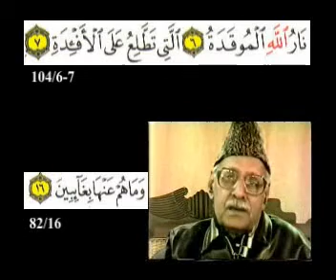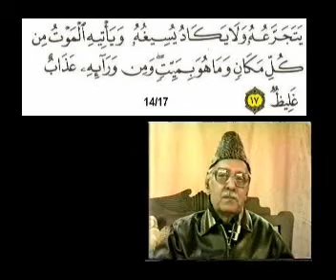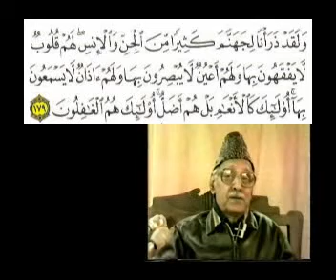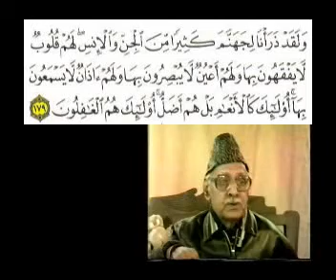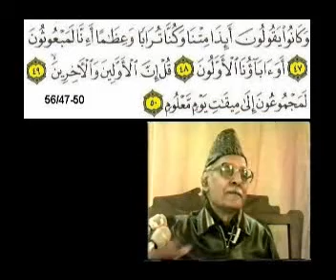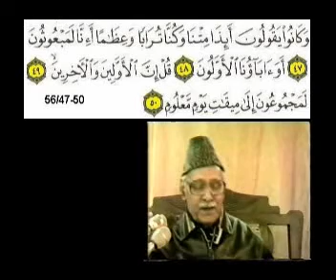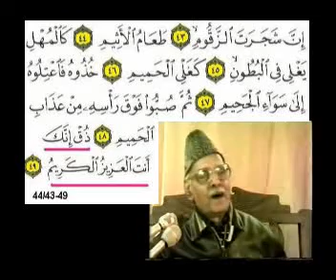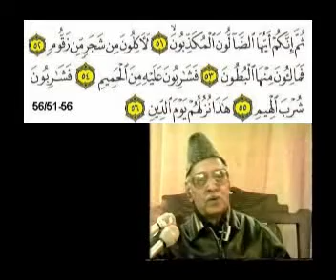Sura 56 Verse 41-57